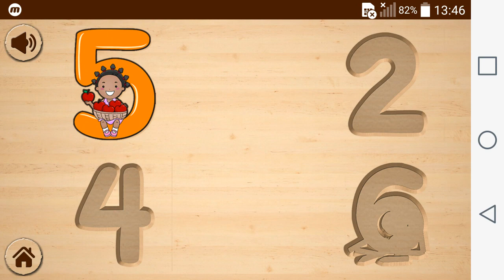Baby Puzzles - Wooden Blocks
We invite you to have fun and learn with baby puzzles.

With baby wooden puzzles you can play for a long time. On the one hand it is more fun with fun music and confetti.

It's even more fun with the sounds and the confetti that come out when placing the baby wooden blocks in the right places.

There are eight categories of baby puzzle games;
- Animals: cat, dog, unicorn, lamb, caterpillar, cow, pig, giraffe, bear, dolphin, koala, frog and so on.
- Vehicles: car, truck, ship, balloon, train, cement truck, tractor, tank, zeppelin, space shuttle, minibus and so on.
- Fruit and vegetables: orange, grape, watermelon, cabbage, pepper, peas, cucumber, radish and so on.
-Music instruments: piano, violin, guitar, saxophone, harp, harmonic, electronic guitar, clarinet and so on.
-Alphabet: all letters up to ABC, D, ... Z
- Numbers: Up to 1, 2, 3, 4
- Jobs (Professions): painter, dancer, magician, doctor, veterinarian, archaeologist, musician, director, hostess and so on.
- Shapes: heart, square, ellipse, round, parallel edge, rectangle, star, etc.

Baby games have used close to 200 pictures in total. The images are of high quality and the application is completely free.

Each category for baby puzzles has been designed to play four kinds of games;

1-) The three pictures and the spaces belonging to these pictures are mixed and the child is expected to complete the puzzle and the stimulating music is given according to the child's right or wrong move.

2-) Three spaces are given and a picture is given and the given official child is expected to drag and drop into the right space and it changes according to the correctness or wrongness of the music and his moves

. 3-) Four pictures are given, the same is expected to unite the pictures.

4-) Four pictures are given one by one and four pictures are given one by one.

When each puzzle is complete, the confetters are popped and the correct moves are tightened.

ATTENTION: Most of the images used in this application are copyrighted However, if you notice a file that you think has copyright, and you send me an email, this file will be removed immediately.

It is aimed to increase the attention of children with the game of baby wooden blocks. With this game you will have a lot of fun and visual memory will be improved so download the application and have fun.

Baby games are designed to be simple and handy to use. Suitable for children, the elderly and their families and friends.

Puzzle games are a boosting application. Baby puzzle game tactile, auditory, visually supports the development of your child.

Have fun with baby puzzle games.